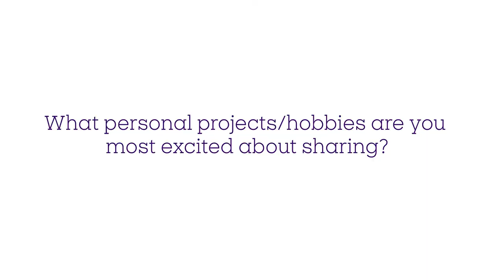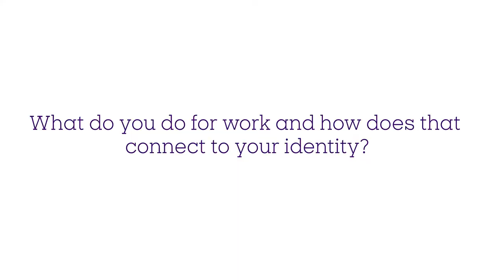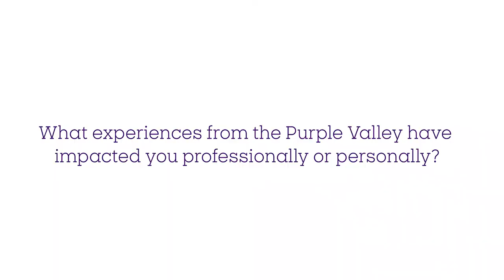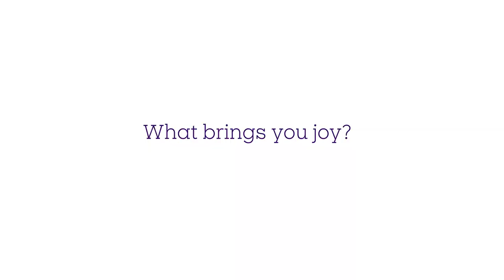Ephs on the Mooove: Elyse Mack GA '20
Elyse is a native of St. Louis, MO which she returned to after wrapping up the Grad Art program at Williams. She now works with Bread and Roses at the center of arts and activism in the community. Listen to us chat about the work, Dungeons and Dragons, baking, and the importance of new perspectives.

Part of the on-the-road 'We the Purple' Williams College alumni conversations during Ephs on the Mooove in July 2021.

Topics and keywords: williams college, ephs, arts, community, baking, activism, st louis, missouri